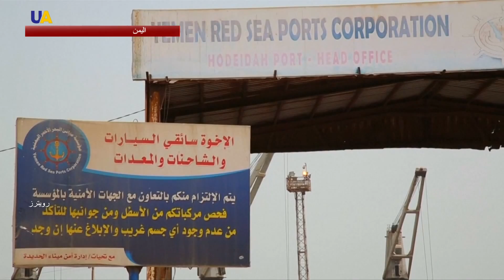الأمم المتحدة: شركات الشحن تعزف عن ميناء الحديدة اليمني بسبب انعدام الأمن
قال برنامج الأغذية العالمي التابع للأمم المتحدة يوم الثلاثاء إن العمليات في ميناء الحديدة اليمني تراجعت إلى قرابة النصف خلال أسبوعين لعزوف شركات الشحن بسبب تفاقم انعدام الأمن في المدينة الواقعة تحت سيطرة الحوثيين.